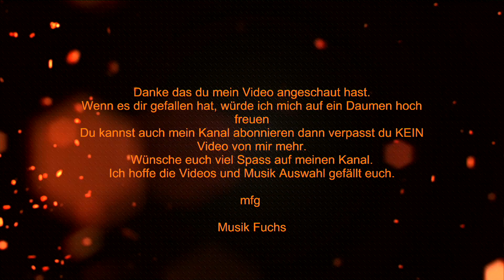Verliabt (✿◡‿◡)(✿◡‿◡)Melissa Naschenweng (●'◡'●)(●'◡'●)